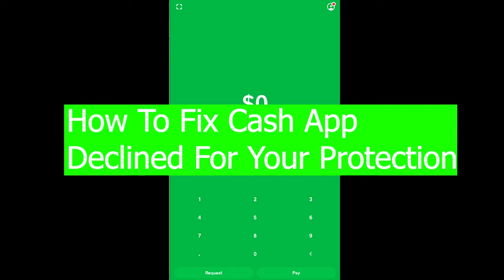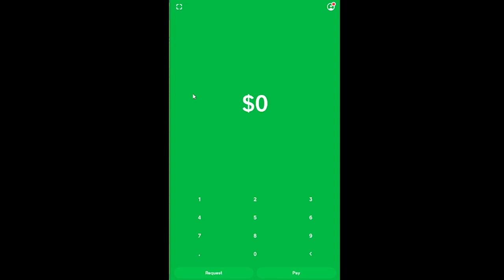How to Fix Cash App Declined For Your Protection Error (2022)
Confused about How to Fix Cash App Declined For Your Protection Error? This video explains the exact steps on How to Fix Cash App Declined For Your Protection Error. Make sure you watch the video till the end to learn it in much detail.

CHAPTERS
0:00 - Intro
0:15 - How to Fix Cash App Declined For Your Protection Error
2:30 - Outro